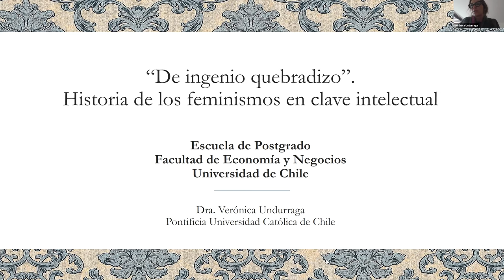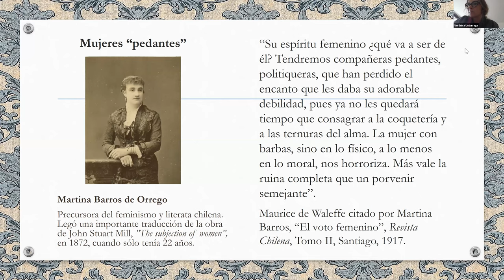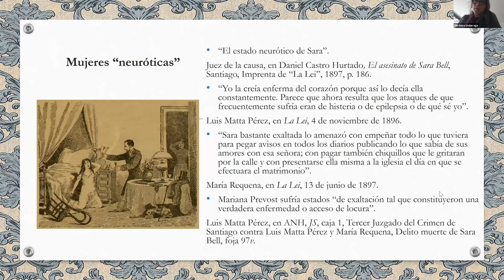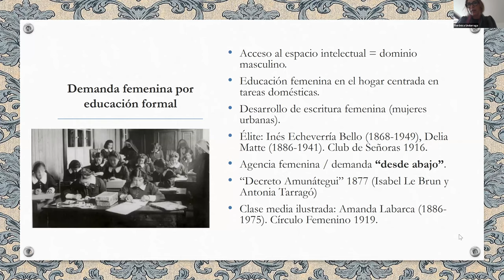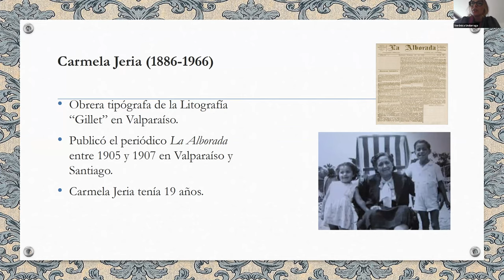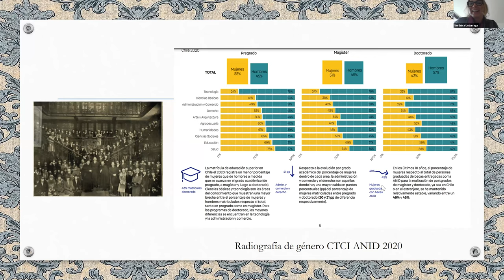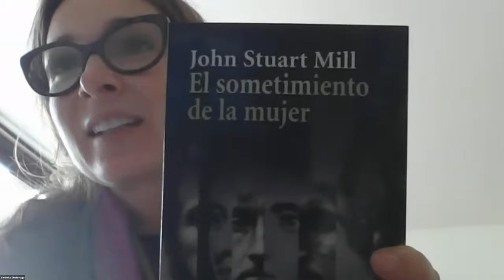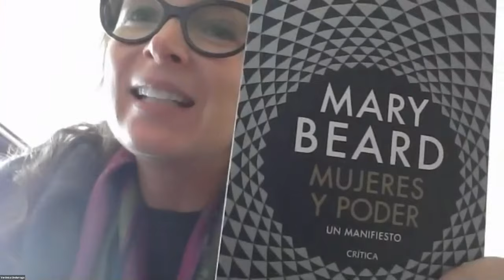“De ingenio quebradizo” - Historia de los feminismos en clave intelectual - 30jun2021